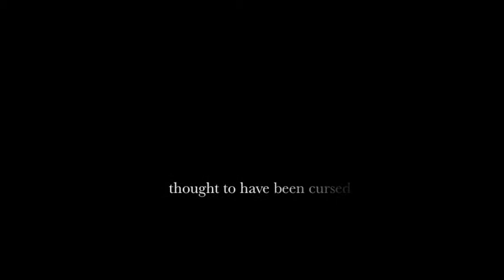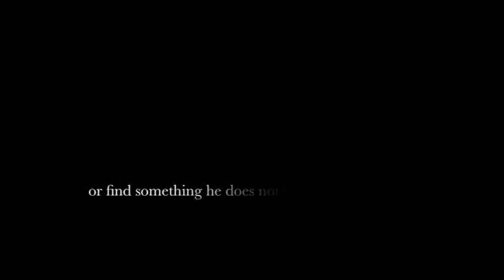The Box trailer